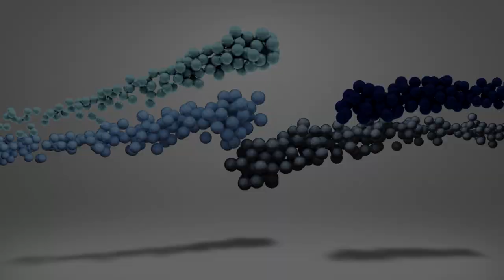"When the Holy Spirit Has Come" - Brett Hutton - Kingdom Rain International Ministries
Powerful Word released May 21, 2023 by Brett Hutton at Kingdom Rain International Ministries.

Preparation for Pentecost.
A time of Harvest.

The Feast of Pentecost begins on the eve of Thurs. May 25 to the eve of Fri. May 26.

Pentecost unlocks your Future Harvest-
The Lord of the Harvest Manifests
3 Levels of Pentecost
1. With His abundant provision for our physical needs
2. With His abundant provision for revelation
3. With His abundant provision of power causing us to manifest as His sons and daughters

The Hebrew month of Iyar is associated with Issachar – the tribe who understood times and seasons. Kingdom Rain International has three pillars: Government, Family and Business. They are associated with the Hebrew Tribes of Judah, Issachar and Zebulun. We just finished the tribe month of Judah (Nissan) and we now move into one of our favorite months of Iyar which represents the Tribe of Issachar.

The Issachar anointing is an important weapon for our future. One of the most important things to grasp is the timing and an understanding of First Fruits-Rosh Chodesh (Hebrew for “head of the month”). This brings us into a corporate awareness of  worship as we give our best to the Lord by releasing our first and best praise, intercession, fellowship, revelation and giving. We then are activated to align with God’s cycle of blessing in this Issachar month.

Feast of Shavuot- Pentecost

Count Down to Pentecost

From the second day of the Passover celebration, the Jewish people were to begin counting down to Pentecost. This is called counting the omer. So today, May 16(Iyar 25), is already 8 days until Pentecost [May 25 Sundown- May 26 Sundown]).

There are several reasons for this counting. One is to have expectation. Another is to walk together with the Lord. The more I discover this concept of following God’s calendar, the more I see it’s because He desires fellowship with us. He wants to celebrate with us during the feasts and first fruits, as well as during our sabbaths. When the Lord initiated the exodus from Egypt, He told Moses to introduce Him to the people as “Lord.” He used His name, something He hadn’t done with Abraham, Isaac, or Jacob. We read, “I appeared to Abraham, to Isaac, and to Jacob, as God Almighty, but by My name Lord.I was not known to them” (Exod. 6:3).

He wanted to be God for Israel, and they to be His people. Exodus 6:7 reads, “I will take you as My people, and I will be your God.” In short, He wanted fellowship with them. Thus, even counting down to Pentecost can be thought of as walking with the Lord. This connects us to Galatians 5:16, which states, “Walk in the Spirit, and you shall not fulfill the lust of the flesh.”  Therefore, we can say that counting down to Pentecost is a way of walking with Him so we don’t get sidetracked or ensnared.

Key scriptures:

• “And you shall count for yourselves from the day after the Sabbath, from the day that you brought the sheaf of the wave offering: seven Sabbaths shall be completed. Count fifty days to the day after the seventh Sabbath; then you shall offer a new grain offering to the Lord” (Lev. 23:15–16).

• "I will take you as My people, and I will be your God” (Exod. 6:7).

• “These five kings had fled and hidden themselves in a cave at Makkedah” (Josh.10:16).

 Also read Deuteronomy 28

Counting Down to Pentecost Is a Kind of Warfare So We Aren’t Stopped!

Some years ago, the Lord showed us through the teaching of Chuck Pierce, how the devil forms alliances to keep us from advancing. We see this in Joshua 10. The Israelites had crossed over into the Promised Land; they had conquered Jericho, and then even Ai. But suddenly they were attacked by an alliance of five kings. The Lord told Joshua, “Do not fear them, for I have delivered them into your hand; not a man of them shall stand before you” (Josh.10:6). It was an incredible battle. Even the Lord took part, and we read that more of the enemy was destroyed by hailstones than by Joshua’s soldiers. The Lord was so committed to them winning that He allowed the sun to stand still so they could obtain complete victory.

The enemy army was destroyed and the “five kings had fled and hidden themselves in a cave at Makkedah” (Josh. 10:16).

Take note: The name Makkedah means “diminishing, decreasing, poverty, and depression.” It also is linked with the idea of “driving,” or “forcing us.” In other words, Joshua and the people had entered the land, but now the enemy wanted to keep them from growing and expanding.

As we now are counting down to Pentecost, know that while we are doing so, we are focusing on the Lord who is defeating the enemy in every one of our battles. The Lord is battling with you.

*Please comment if you'd like to receive email updates!